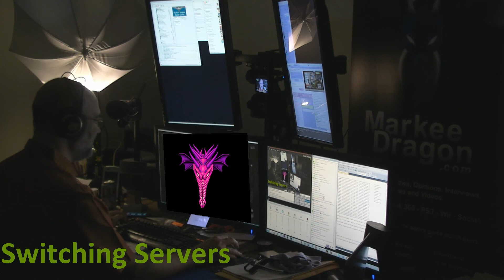Infestation Gameplay - 30 Day Challenge Episode 166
- Infestation new Accounts and Gold. Play with Markee Dragon.

Want to join the clan?  Apply to "MarkeeDragon" [MDPK] in game and join us in the live shows.  Go to Clans then sort by members.  We are unusually in the first page.

- Want to see these live?  Schedules of live shows are posted below the video.

Check them out.  He has cartoons!